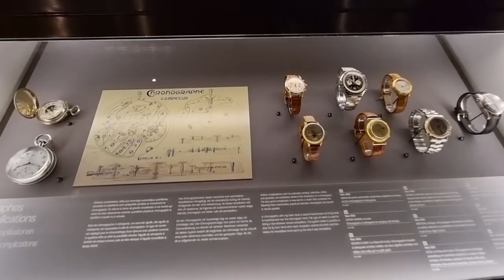Exclusiv visit of Uhrenmuseum in La-Chaux-de Fonds - Musée International d'horlogerie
Hier findet man eine tolle Zeitreise durch das Thema Uhren in allen Variationen. Ein Muss für Uhrenfans. Einfach erstaunlich in wie vielen Variationen das Thema "Uhr und Zeitmessung" umgesetzt wurde!